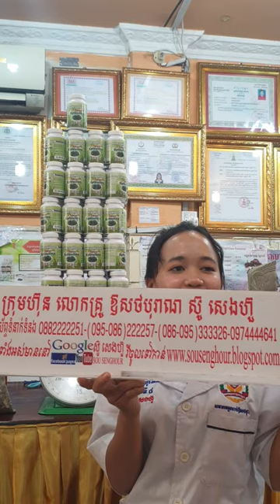សុខភាព , អាហារបំប៉ន , ថ្នាំខ្មែរមានកូនពិត , ឱសថបុរាណ , ឱសថបូរាណ , វេជ្ជសាស្រ្ត , បូរាណ,